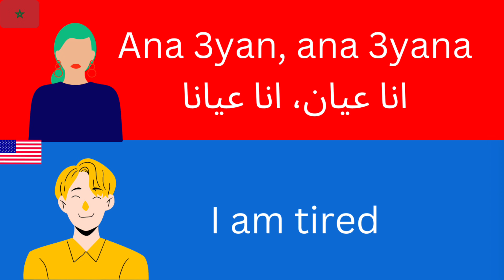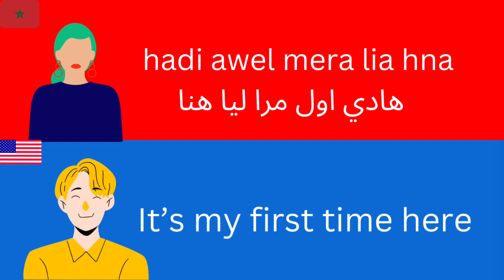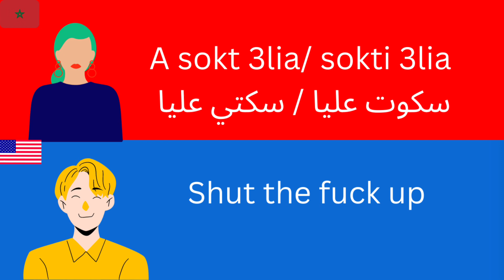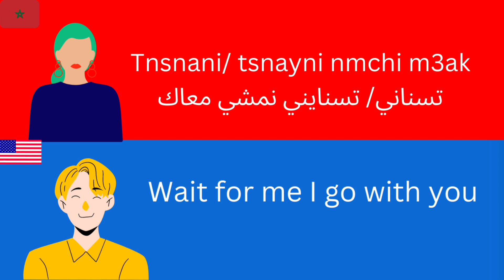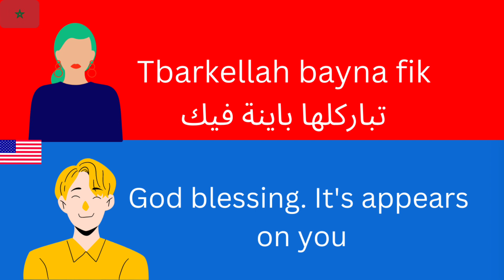100 Everyday sentences| Darija🇲🇦 Conversation for beginners